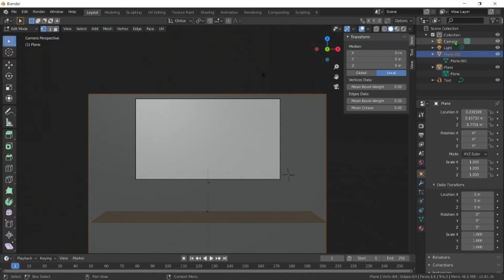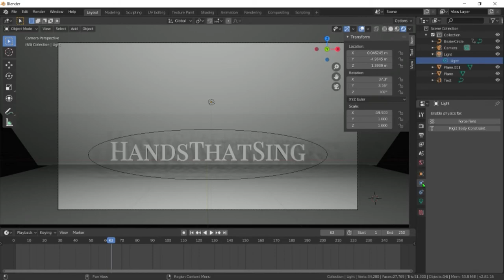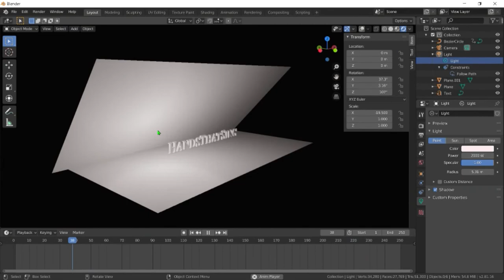Blender 3D / Company Logo Design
Designing a Logo for a Company StartUp.